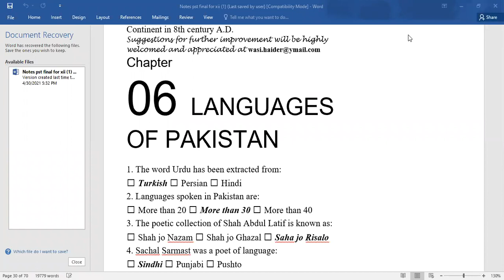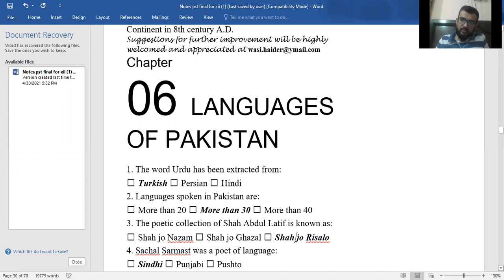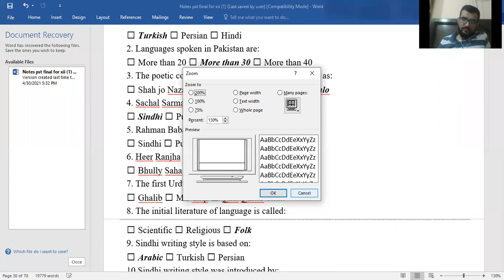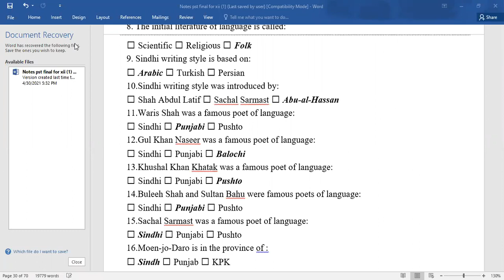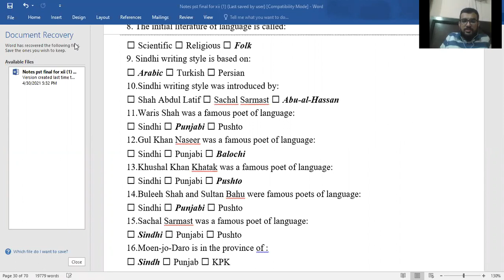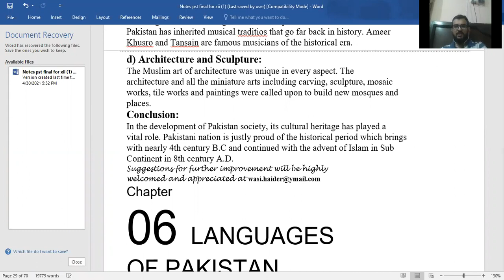XII PST CHAP 6 LANGUAGE OF PAKISTAN